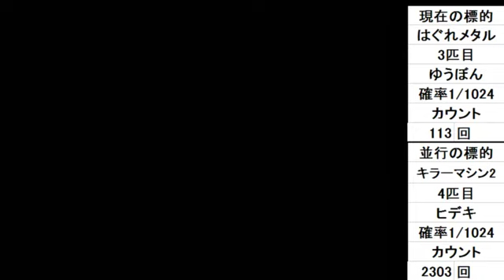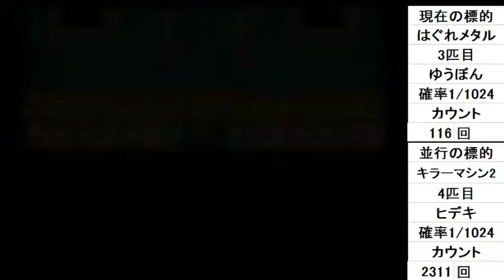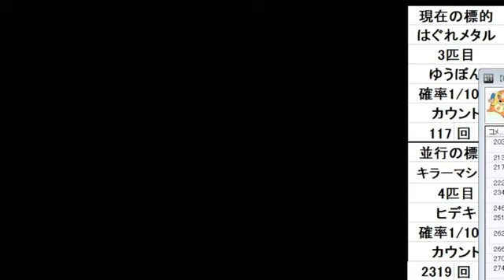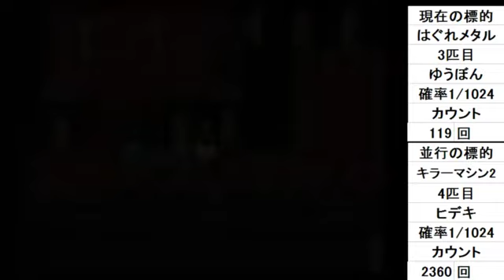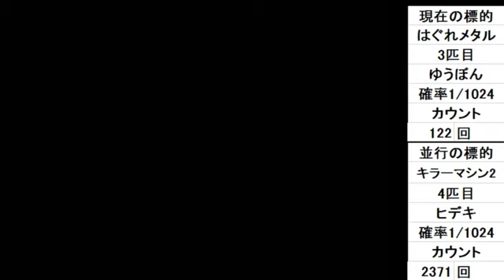【DQ6】人外の底辺がレアモンスター共とクリアする配信 その137【キラー2、はぐれ】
スーパーファミコン版「ドラゴンクエストⅥ 幻の大地」の
特定の仲間モンスター(確率1/1024)のみ集めてクリアする縛りプレイです。

【ルール】
・ムドーを倒すまでは通常プレイ
・仲間モンスターを加えた時点で人間キャラ戦闘で使用禁止
※例外として1匹目の仲間モンスターが来るまでは
　人間、対象外のモンスターでの戦闘もセーフ
・対象モンスターコンプリート後ダークドレアム討伐でクリア

【モンスターの集め方】
・各種族の1匹目の起き上がりはスルー
・2匹目は酒場に入れるが4匹目が集め終わった後に野に放つ
・確率1/1024の3匹目、4匹目のみを仲間にして攻略する

【討伐対象と釣果】（3、4匹目の回数が確率1/1024）
・リップス×2匹(3、25、424、31）
・どろにんぎょう×2匹(145、114、931)
・ウインドマージ×2匹(15(+79)、40、216、96)
・キングスライム×2匹(12、136、196、1718)
・ばくだんいわ×2匹(56、4、1121、705)
・キラーマシン2×2匹(58、4、631)
・はぐれメタル×2匹(33、254)
・ランプのまおう